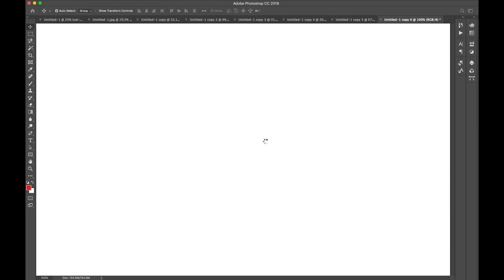Tự động Crop ảnh hàng loạt = Photoshop